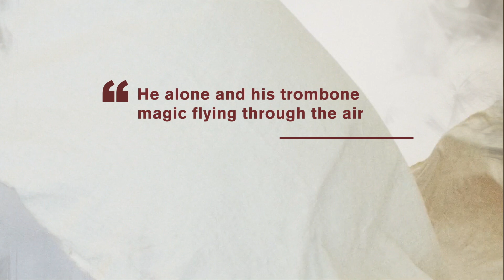Nils Landgren solo: Morning Has Broken (Official Live Video) / Album: Nature Boy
from the Album: Nature Boy
Released on ACT Music: 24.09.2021

Traditional music arranged by Nils Landgren, except otherwise indicated

Produced by the artist

Recorded by Nils Landgren at Ingelstorps Kyrka, February 4 & 19 and April 5, 2021, assisted by Beatrice Järås Landgren
Edited, mixed and mastered by Klaus Scheuermann, July 7 - 9, 2021